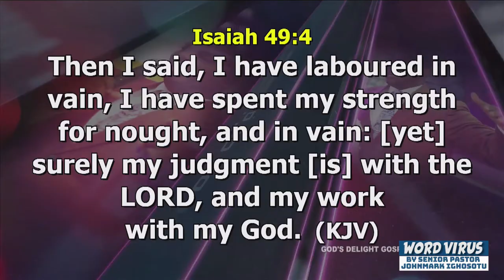THE LEGAL SECRETS OF HEAVEN COURT